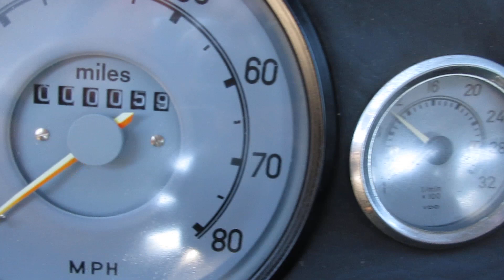1990 Unimog FLU419 2009 rebuild Super clean!! C&C Equipment